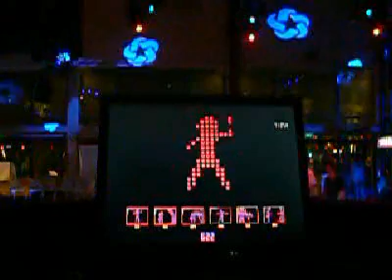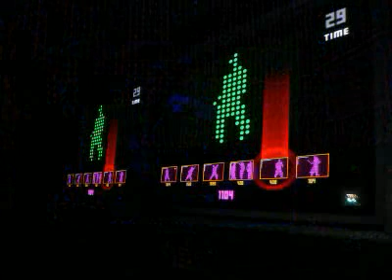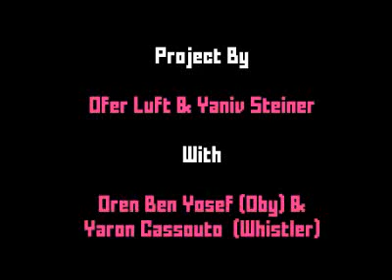Mossalibra - "The View" Club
Mossalibra is an interactive game installation, operated solely by intuitive human gestures.
While dancing to surrounding music, the user (represented in pixelated form as a pure gesture) can mimic a given set of gestures in order to gain points.
These gestures are actually pixelated snapshots of previous players.
The game is therefore constantly generated by the players and constantly represents the current musical vibe.